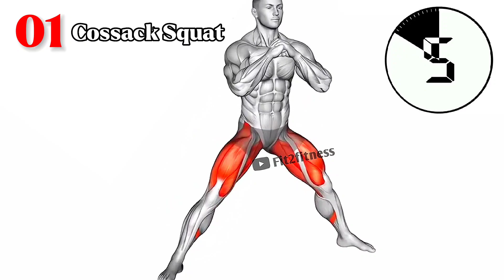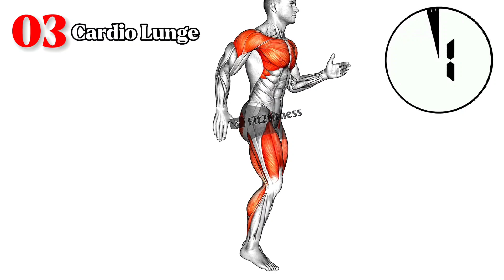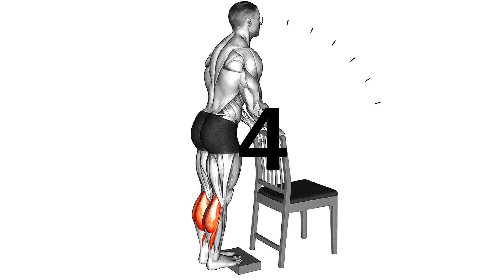Workout That Make Your Leg Stronger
Yours Queries -
leg workout
home leg workout
leg workout for senior
perfect leg workout
leg

📚 Exercise
0:00 Cossack Squat
0:34 Alternate Heel Touch Side Kick Squat
1:07 Cardio Lunge
1:43 Bulgarian Split Squat
2:17 Calf Raise from Deficit with Chair Support